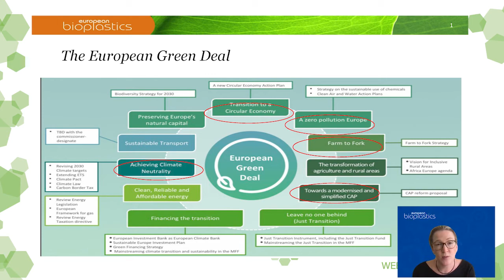Policies Influencing the Bioplastics Industry in Europe: Joanna Dupont-Inglis